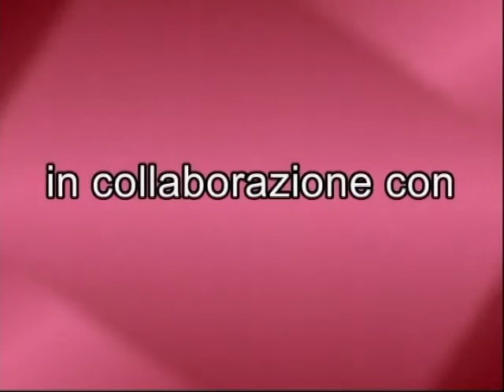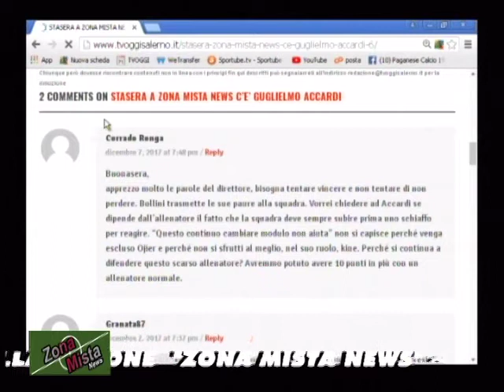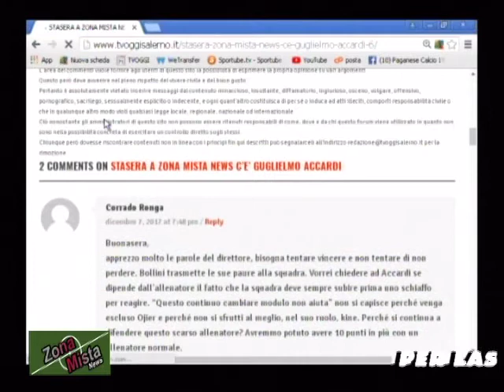ZONA MISTA NEWS DEL 07/12/2017